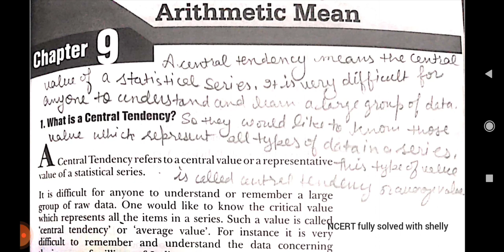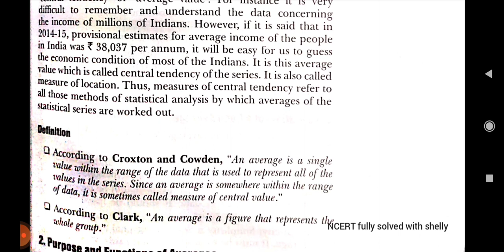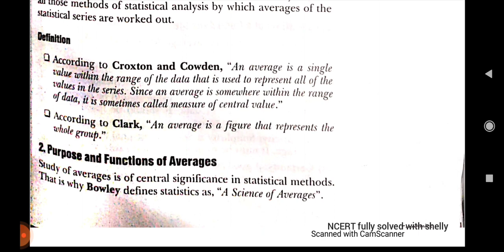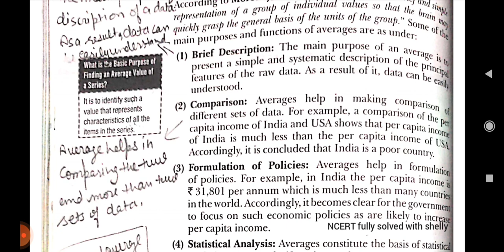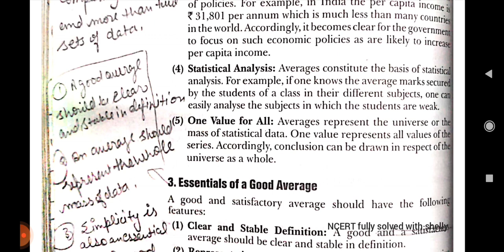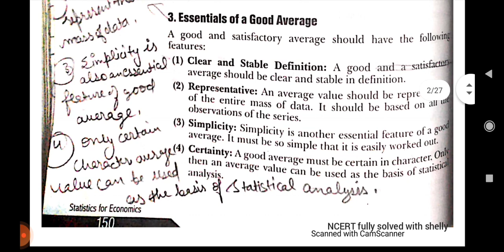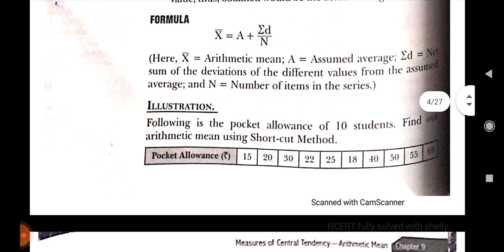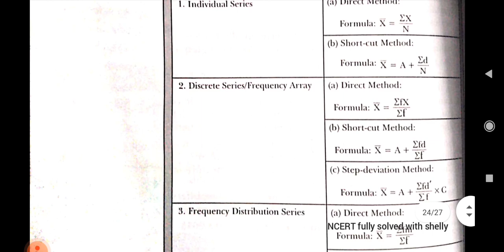Class 11 |Statistics TR Jain |Chapter 9 | Measures of Central Tendency